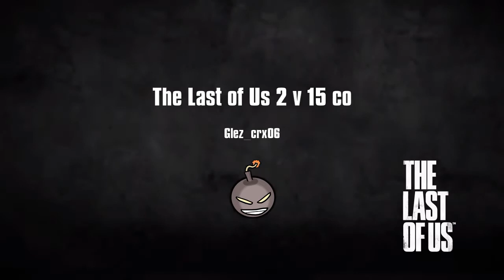The last of us 2 v 15 comback (full game)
This is my first comback and i did it with my buddy Fernandohaze.
Started shivs only and terrible so i switched my class.